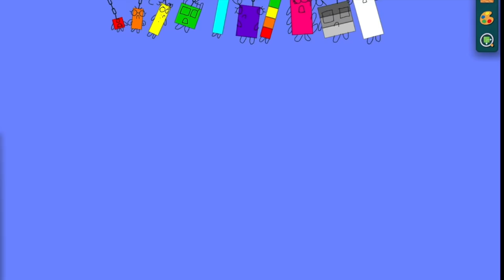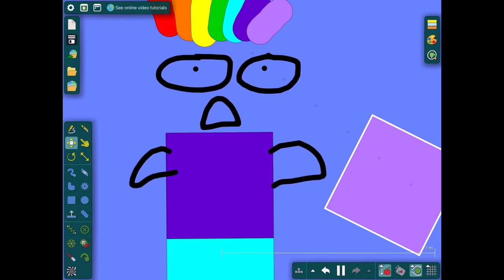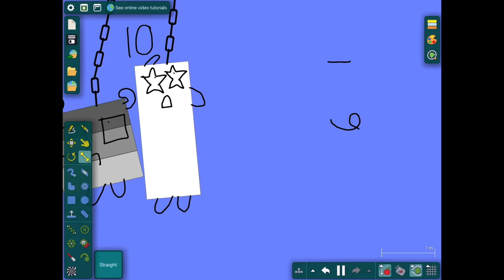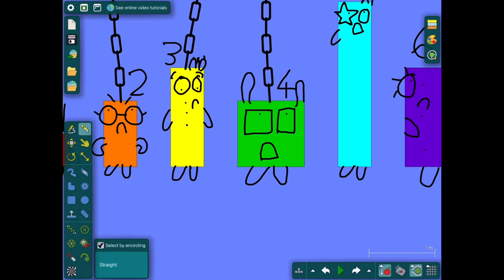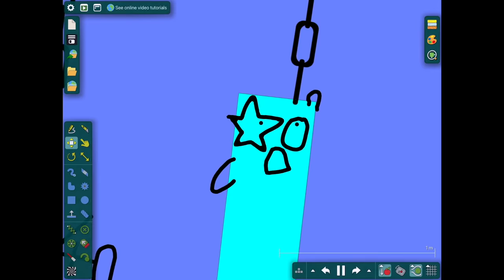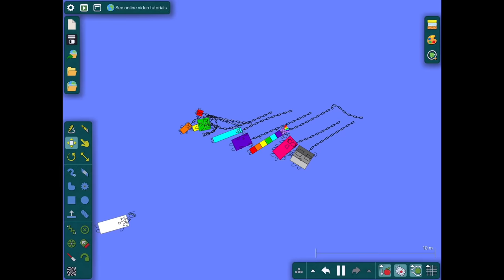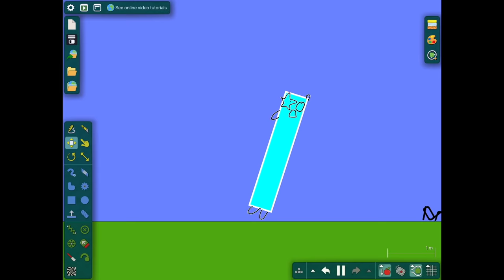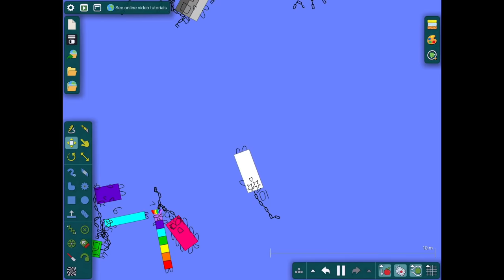NUMBERBLOCKS! ~S7 EP.2~ Just Hanging Out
The Numberblocks are just hanging out today! What do you think they will get into!

A child with a diagnosis of ASD/Aspergers and giftedness who loves creating. A future movie maker and musician.

Created with Algodoo